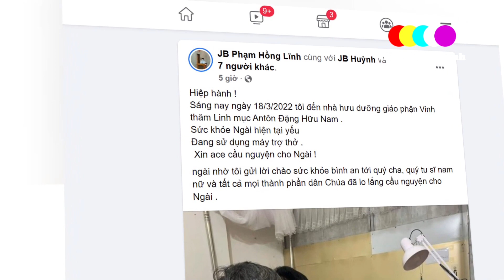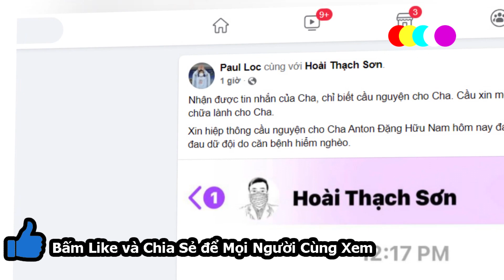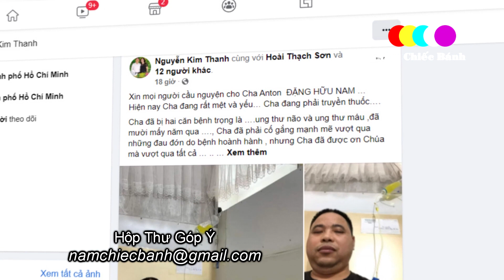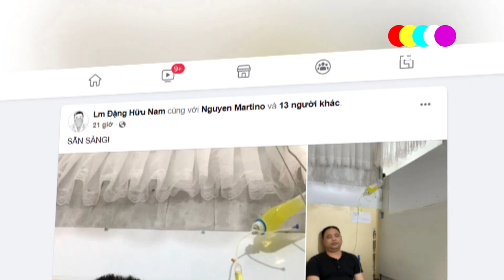🔴Tin Khẩn: Cha Nam Nguy Kịch Phải Thở Máy, Linh Mục Antôn Đặng Hữu Nam - Xin Cầu Nguyện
Tình hình Cha Antôn Đặng Hữu Nam đang rất nguy kịch, Cha Nam đang sử dụng máy trợ thở và hiện tại rất yếu. Xin anh chị em thêm lời cầu nguyện cho Cha Nam vượt qua cơn.